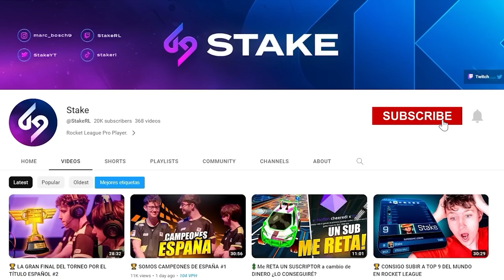EL TRÍO MÁS ESPERADO DE TODO ROCKET LEAGUE con NENE y Torres